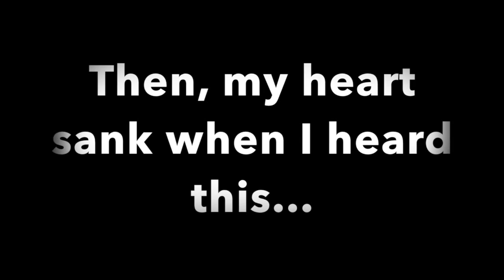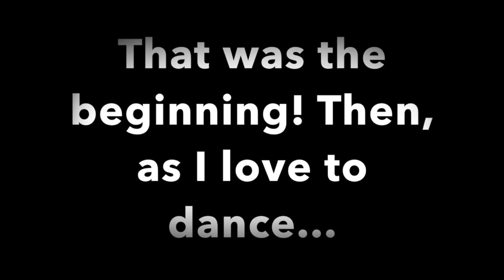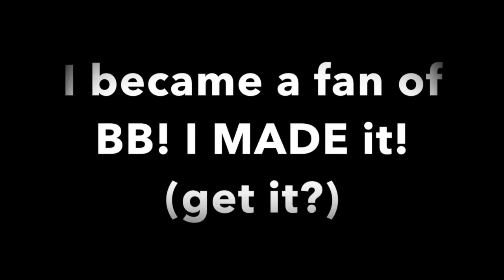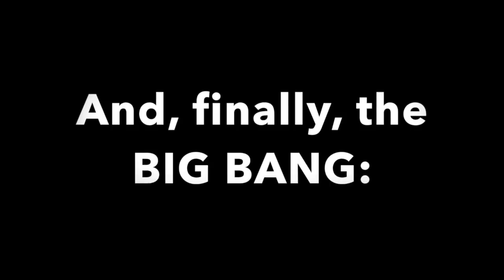How I became a fan of Big Bang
Now, I can't imagine how I wasn't a fan of Big Bang as soon as I discovered Kpop. They are amazing indeed and now I understand all the talk about them and the awards they've got. It was a very fast process that started out of nowhere, with "Monster", which I loved. Hope you like it and become a fan soon!
In order of appearance, the songs are: "Fantastic Baby" (beginning song), "Monster", "Eyes Nose Lips", "Ringa Linga", "Loser", "Sober", "Let's not fall in love", "We like 2 Party", "If you", "Bang Bang Bang" (ending song also).
I don't own nothing. All images, musics and videos aren't mine. They belong to their proper owner, especially YG Entertainment.